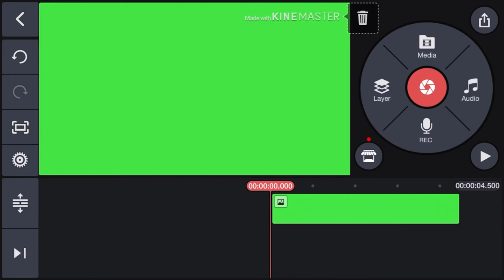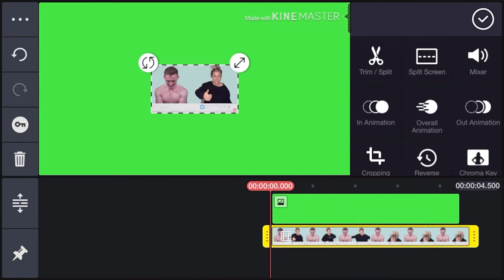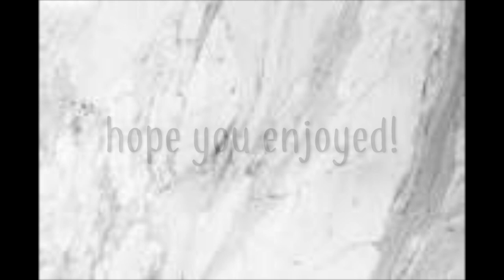HOW TO MAKE REACTION VIDEOS ON ALL DEVICES FOR FREE ! || 2020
Hey guys! Hope you are all doing safe and doing well. Here is a video on how to make a reaction video!   hope you guys enjoy!

Apps:
- Phonto
- kinemaster
-imovie

► LAKEYS Social Medias

bye, I LOVE YOU ALL SO MUCH!